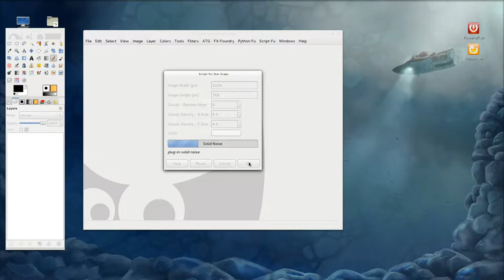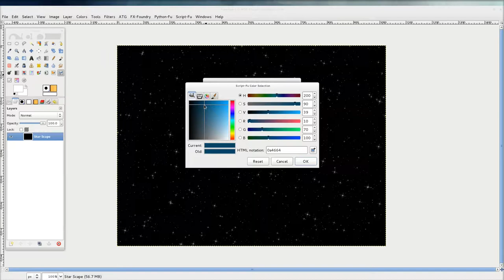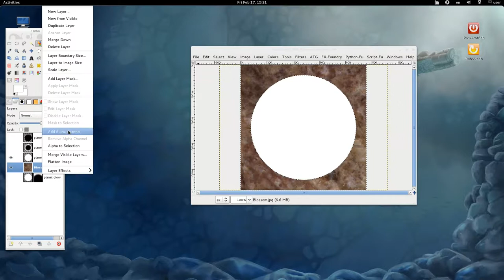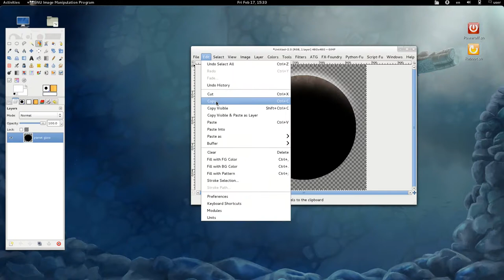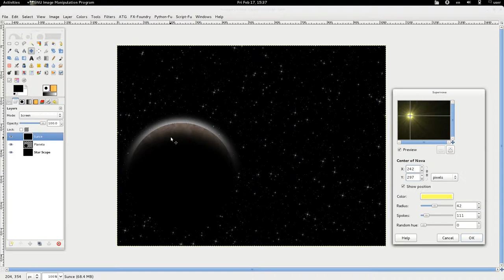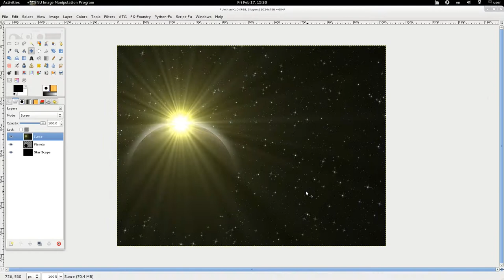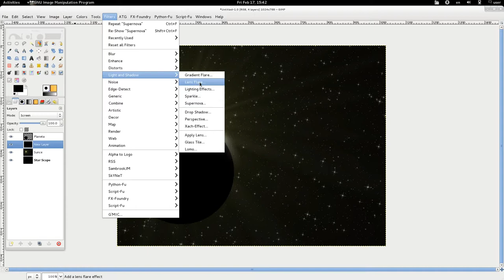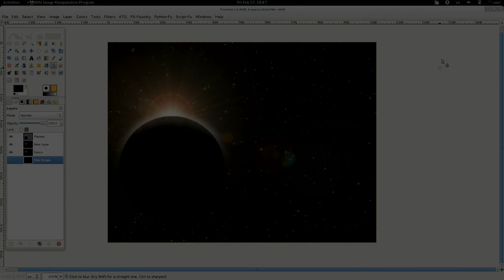Gimp tutorijal 33 - Svemir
U 33. epizodi, po zelji jednog gledalaca, prikazujem tutorijal o pravljenju scena u svemiru.